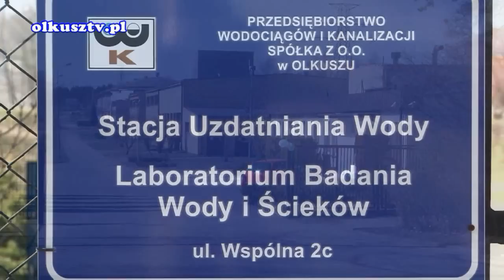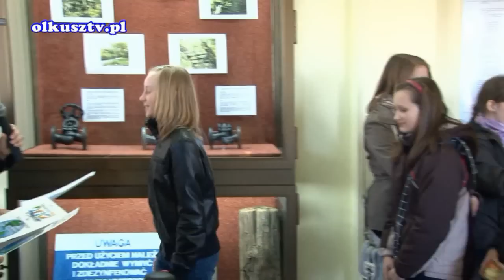Światowy Dzień Wody Wodociągi Olkusz '2012